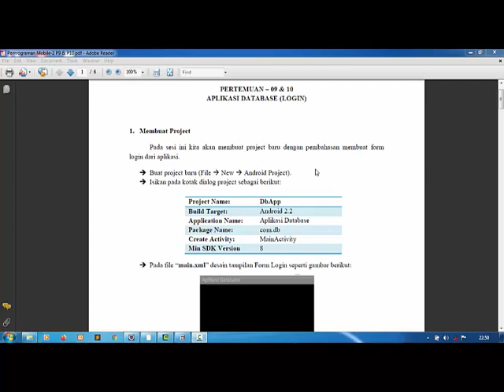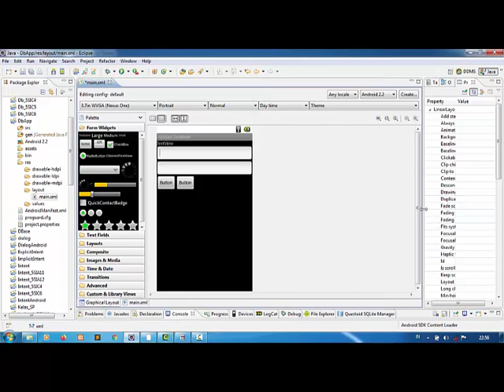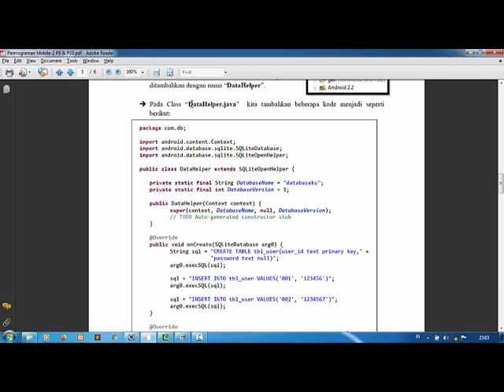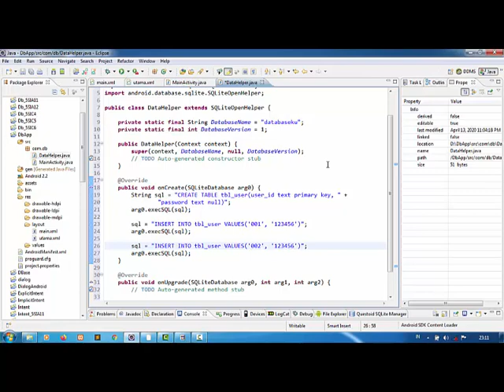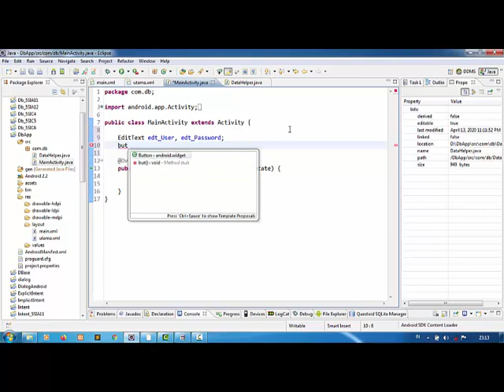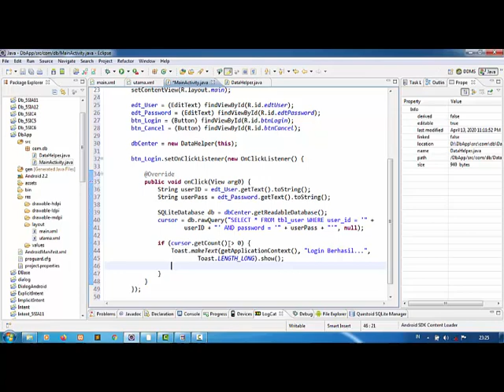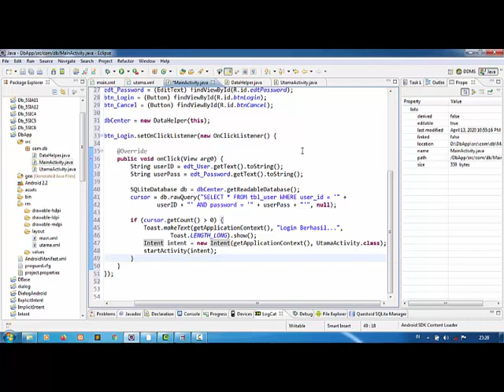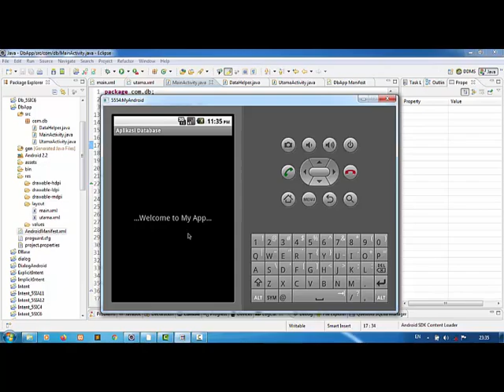Pemrograman Android - SQLite (Login Sederhana) Menggunakan Eclipse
Video ini membahas tentang pembuatan aplikasi android (login sederhana) dengan database SQLite menggunakan Eclipse...